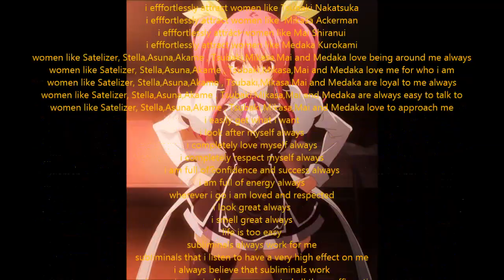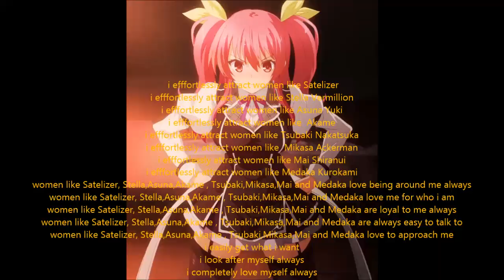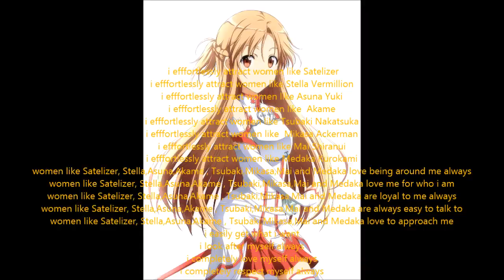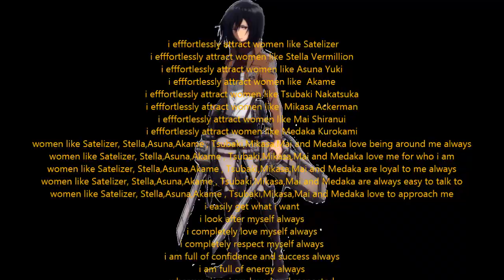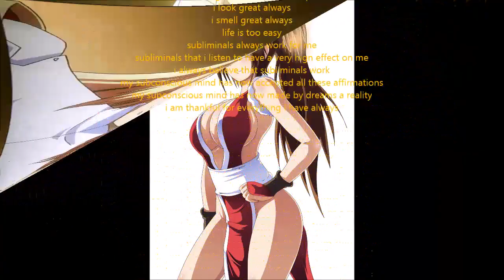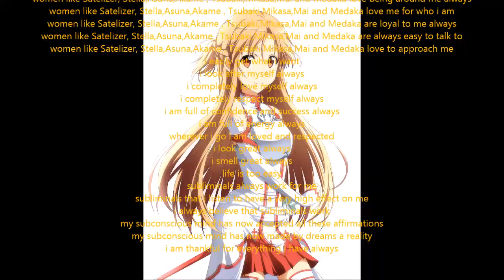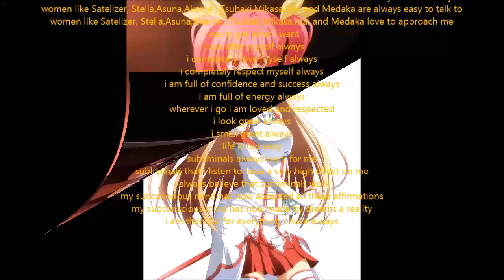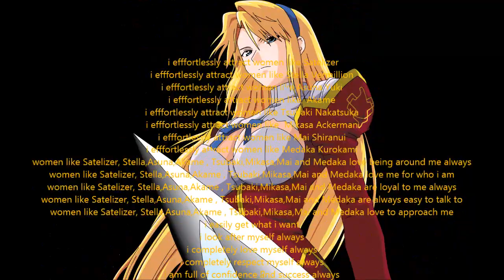Attract anime women combo (REQUEST)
kind of a remake lol.

AFFIRMATION LIST:

women like Satelizer, Stella,Asuna,Akame , Tsubaki,Mikasa,Mai and Medaka love being around me always
women like Satelizer, Stella,Asuna,Akame , Tsubaki,Mikasa,Mai and Medaka love me for who i am
women like Satelizer, Stella,Asuna,Akame , Tsubaki,Mikasa,Mai and Medaka are loyal to me always
women like Satelizer, Stella,Asuna,Akame , Tsubaki,Mikasa,Mai and Medaka are always easy to talk to
women like Satelizer, Stella,Asuna,Akame , Tsubaki,Mikasa,Mai and Medaka love to approach me
i easily get what i want
i look after myself always
i completely love myself always
i completely respect myself always
i am full of confidence and success always
i am full of energy always
wherever i go i am loved and respected
i look great always
i smell great always
life is too easy
subliminals always work for me
subliminals that i listen to have a very high effect on me
i always believe that subliminals work
my subconscious mind has now accepted all these affirmations
my subconscious mind has now made by dreams a reality
i am thankful for everything i have always